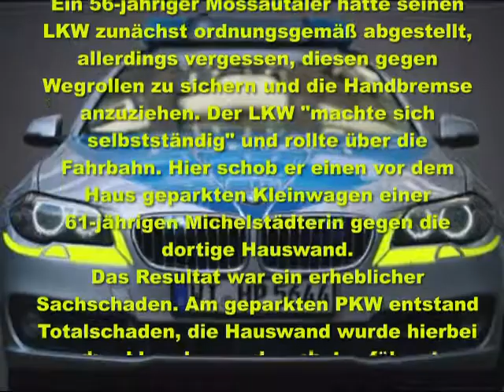🚨Polizei.Co - Bad König ► Unfall im Zeller Gewerbezentrum ► LKW durchbricht Hauswand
Ein Mann hat vergessen die Handbremse seines in Bad König geparkten LKWs zu ziehen. Das Resultat des Vorfalls war eine durchbrochene Hauswand.
Am Freitag (08.04.) ereignete sich gegen 11:45 Uhr ein Verkehrsunfall der kuriosen Art
Ein 56-jähriger Mossautaler hatte seinen LKW zunächst ordnungsgemäß abgestellt, allerdings vergessen, diesen gegen Wegrollen zu sichern und die Handbremse anzuziehen. Der LKW "machte sich selbstständig" und rollte über die Fahrbahn. Hier schob er einen vor dem Haus geparkten Kleinwagen einer 61-jährigen Michelstädterin gegen die dortige Hauswand.
Das Resultat war ein erheblicher Sachschaden. Am geparkten PKW entstand Totalschaden, die Hauswand wurde hierbei gar durchbrochen und auch das führerlose Fahrzeug wurde beschädigt. Die Gesamtschadenshöhe beläuft sich auf ca. 90.000EUR. Personen wurden glücklicherweise nicht geschädigt.